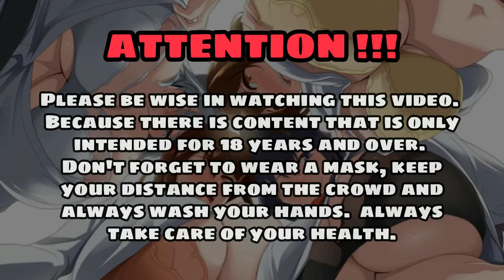Damned Kill Me - Gameplay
look forward to the next video.

Game : Damned Kill Me
Editing : VideoPad Pro
Recorder : Bandicam

Link Game
Mega :

I remind you, watch this video game wisely.
for those who are not yet 18 years old, I suggest not watching this, let alone playing this game.